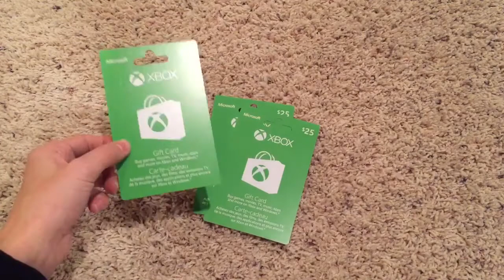Halo 5 Req Pack Opening | 13 Gold Pack Bundle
Spent my 25$ gift card on a 13 gold pack bundle. I got some really cool stuff, like fuel rod cannons, oni scorpions and my favorite Forge Monitor emblem! I have 2 cards left and I will buy rocket league tomorrow.